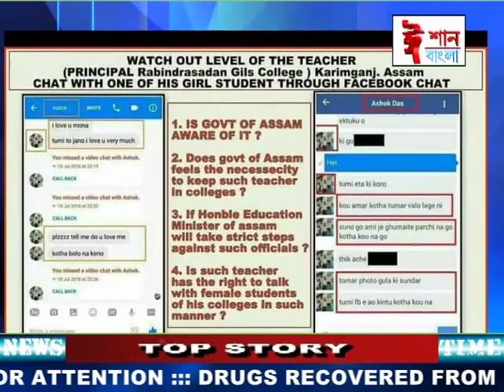PRINCIPAL OF RABINDRA SADAN GIRLS COLLEGE ARRESTED IN KARIMGANJ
Dr Ashok Kumar Das, principal of Rabindra Sadan Girls College in Karimganj was arrested on Thursday following an FIR alleging misbehaviors with college students on social media and ill treating the students who approached him for academic affairs. FOOTAGE
## A section of the students echoed in union that the principal has acted immorally towards the students of the college. The students have also alleged favouritism and partiality against the principal.